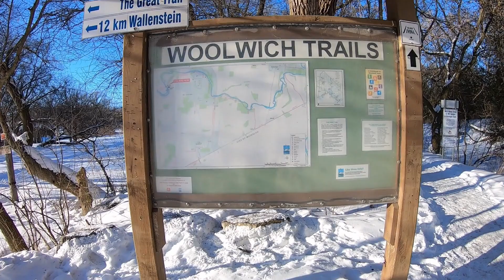日本脱出して海外ハイキング 思わぬ野生動物に遭遇...ビーバー???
【オンタリオ州冒険の旅 - Explore Ontario】
Hiking in Ontario Canada is amazingly beautiful!
日本脱出して架空空間・海外ハイキング　ビーバーに遭遇???

自分の眼鏡を変える事により、不得意が得意になる事ってありますよね。
先入観を捨て、苦手な場所に飛び込んでいくと、今まで見えてこなかった事が新鮮に映り、新たな発見が得られる事があります。気付けば冬嫌いの自分が、厳しいカナダの冬をいつの間にか楽しく過ごしている、そんな自分になり日々充実するようになりました！

カナダはオンタリオ州へ来られる時は、是非参考にして頂けると嬉しいです！

I'm a Japanese who currently lives in Ontario Canada and sharing my life how I enjoy life in Canada (Living Loving Canada)

2014年の秋に日本からカナダはオンタリオ州に移住、トロント郊外にて生活しています。カナダ生活６年目ですが知らない事ばかりで、まだまだ悪戦苦闘していますが、海外生活は大満喫しています。

世界を襲ったパンデミックがきっかけで、カナダ国内とくにオンタリオ州を探検するようになりました。このチャンネルで少しでもカナダの魅力や雰囲気が伝わると幸いです！

あらすじ 0:01
オープニング 0:22
メノナイト 2:38
ハイキング 3:09
ビーバー??? 5:12
マスクラット 8:22
ローカルな滝 10:00
次回 11:14